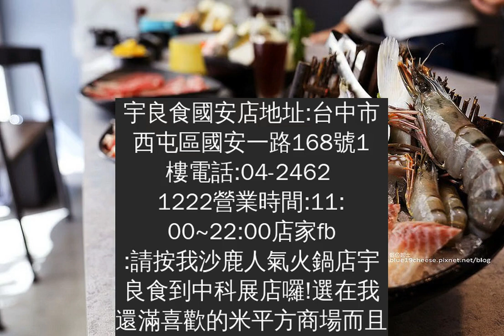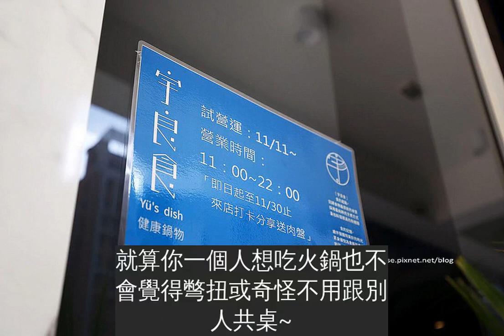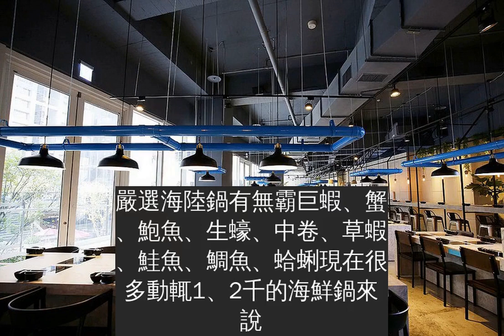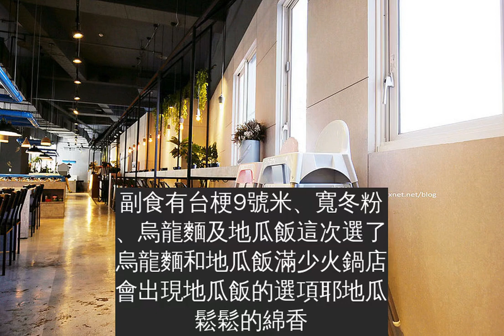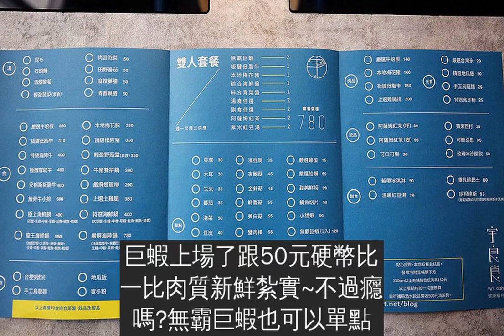【台中西屯】宇良食中科國安店-Tiffany藍和亮色黃鍋具漂亮又帶有質感.工業風裝潢.食材新鮮.家庭朋友聚餐.單人鍋和雙人套餐都有.天冷就是要吃鍋.米平方商場.中科商圈美食推薦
宇良食國安店地址:台中市西屯區國安一路168號1樓電話:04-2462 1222營業時間:11:00~22:00店家fb:請按我沙鹿人氣火鍋店宇良食到中科展店囉!選在我還滿喜歡的米平方商場而且，裝潢元素穿插著Tiffany藍，只能說，這藍選得好啊~
價格從260元到780元都有，滿足不同食材喜好的客人地下室和商場後方都有停車場，非常的方便想吃宇良食不用跑到沙鹿囉~
最近天氣變冷了又是適合吃鍋的時候了~宇良食的進駐中科還滿高興的，離我好近我覺得朋友來或是長輩來訪或約見面，都滿適合帶來這裡聚餐的耶…
一進門左邊就有一區明亮的位置我們就坐在這邊沒有隔壁桌，加上有一點獨立空間，好像有特別包廂的感覺
下次和朋友來吃，不知道可不可以先預約這區?!
右邊的座位上頭藍色水管和鍋具有相呼應耶果然是年輕人會用的創意和顏色吃火鍋也可以很時尚~
這區吧台個人區，就算你一個人想吃火鍋也不會覺得彆扭或奇怪不用跟別人共桌~
地上有海洋風耶連這裡都要創意一下~
醬料區在餐廳的正中間方便兩邊取用而且盛裝的器具繼續金屬風~
最左邊是個人鍋，均含綜合菜盤、飲品及甜點中間上面有雙人套餐的選項星期一~星期五供應食材吃不夠的底下和右邊部分都可以再追加單點
餐巾紙和濕紙巾及牙籤都在桌邊的藍色抽屜裡面喔~
飲品-紅茶套餐都會送一杯紅茶，滿大杯的
清香藥膳$50之前吃過石頭鍋和番茄鍋這次因應天氣變冷了，來個藥膳香一包滿滿的藥膳不斷飄出香氣~
石頭鍋不知道要點什麼鍋底的人，就點石頭鍋吧和食材都很搭，而且不會搶味~
無骨牛小排$680漂亮的紋路和色澤愛吃牛肉的，獨享這一盤也很過癮~
另一個角度再來一張~
嚴選海陸鍋的特級霜降牛$780
嚴選海陸鍋有無霸巨蝦、蟹、鮑魚、生蠔、中卷、草蝦、鮭魚、鯛魚、蛤蜊現在很多動輒1、2千的海鮮鍋來說，780元可以吃到這滿豐富的海鮮及牛肉片難怪這麼快就開分店了~
巨蝦拿起來滿有重量的耶~
綜合菜盤
有玉米、番茄、蛤蜊、金針菇、海帶、小黃瓜條、紅白蘿蔔條、高麗菜、南瓜片、木耳…等等份量滿多的，食材新鮮很重要~
霜降牛來回涮個幾次就可以過癮的享用囉!
副食有台梗9號米、寬冬粉、烏龍麵及地瓜飯這次選了烏龍麵和地瓜飯滿少火鍋店會出現地瓜飯的選項耶地瓜鬆鬆的綿香，還不錯~
還沒有全下，就一鍋了店家大方，消費者會再回訪的~
海鮮就是要新鮮鮮甜的蟹肉，這樣才滿足啊~想再吃一隻嗎?有極上櫻花蟹可以單點~
巨蝦上場了跟50元硬幣比一比肉質新鮮紮實~不過癮嗎?無霸巨蝦也可以單點，一隻120元
借拍雙人套餐的肉盤板腱低脂牛和本地梅花豬另外還有綜合海鮮盤、綜合青菜盤、無霸巨蝦2隻、紅茶、紫米紅豆湯這樣780元，覺得滿划算超值的耶，有機會再來試試~
甜品這個有進步，之前在沙鹿吃到的覺得有進步空間店家果然有把客人的意見聽進去再改進~謝謝宇良食的邀約喔!
站在米平方商場正前方往前方看過去，就是宇良食的地點，很好找~
“M”字的正前方標紅框處喔~